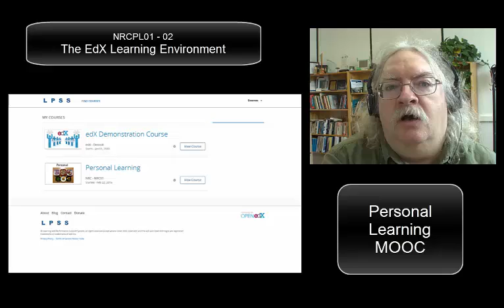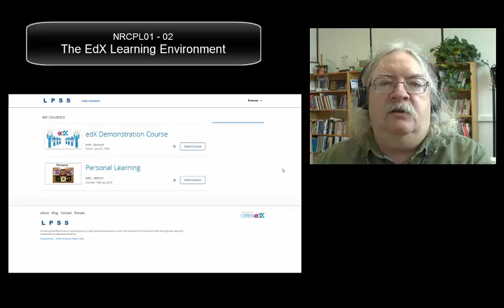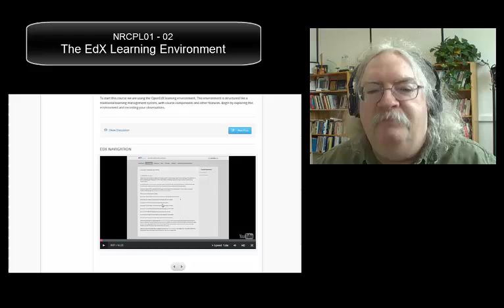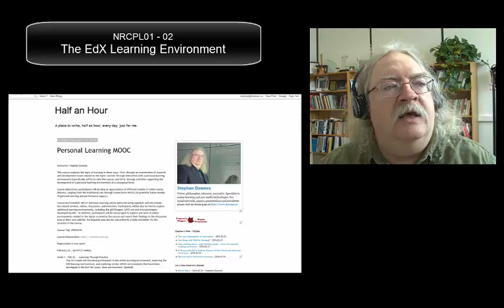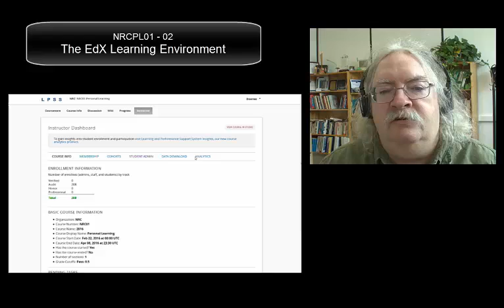NRC01PL 02 - The EdX Environment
In this video I provide a quick overview of teh EdX environment